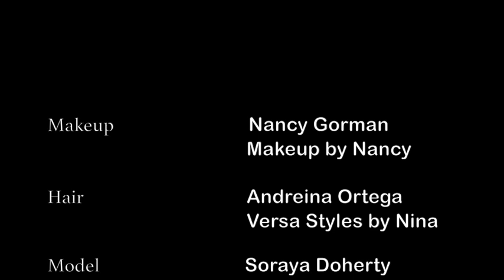water dress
Water dress photo shoot at Shooting Star Photography with Makeup by Nancy, Versa Styles by Nina and Soraya Doherty of Riqisa